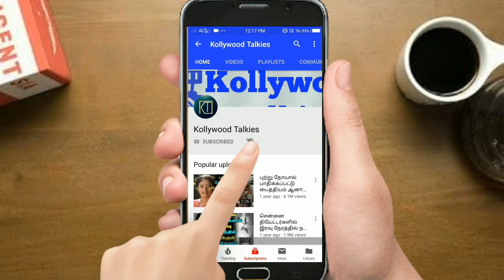உலகையே திரும்பி பார்க்க வைத்த 8 வயது தமிழக சிறுவன் அவன் செய்ததை நீங்களே பாருங்க | KOLLYWOOD TALKIES